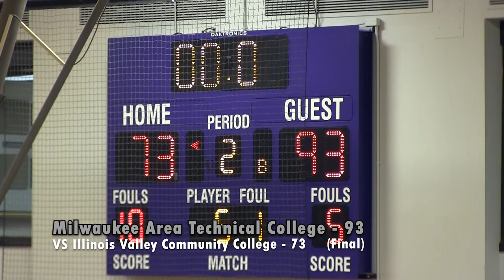Men's Basketball VS Illinois Valley Community College: Game Highlights (01/28/23)